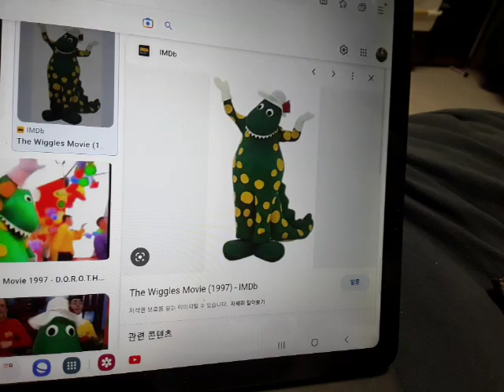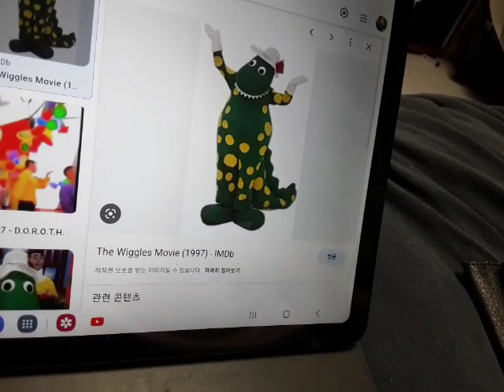Blue's Clues Thinking Time (Snack Time) Dorothy's Version